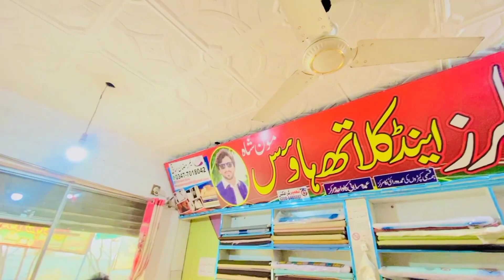Gasht k Doran Vlog Bnany ki waja|Saqi bhai ny majbor kar dia Latest Video 2023#Lailbadshah